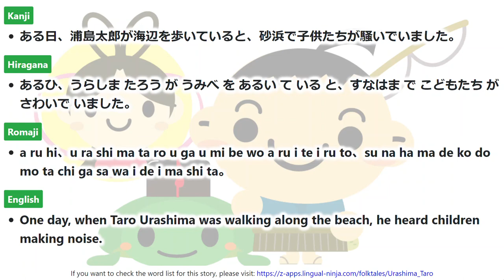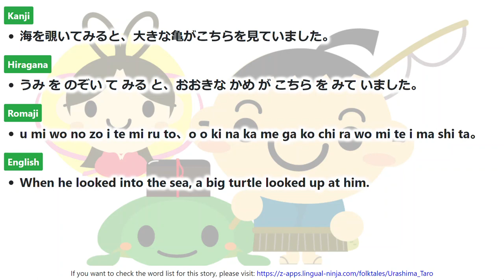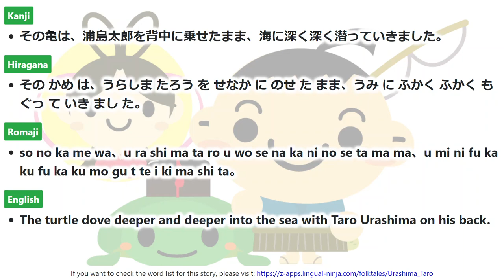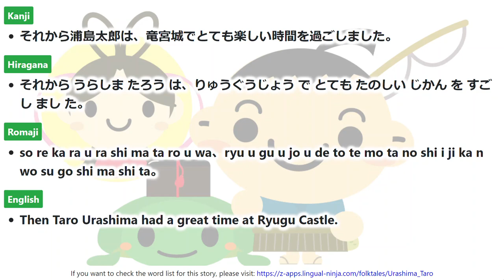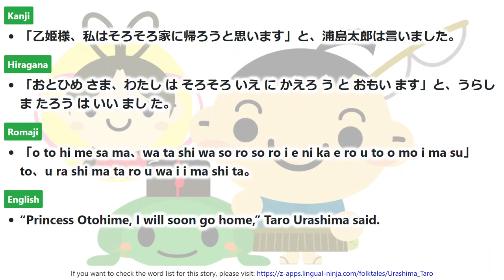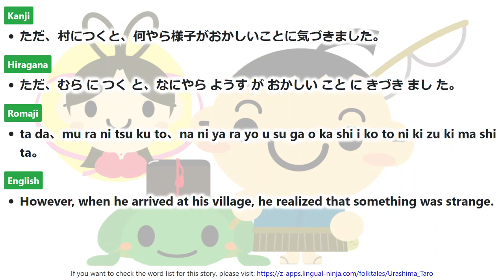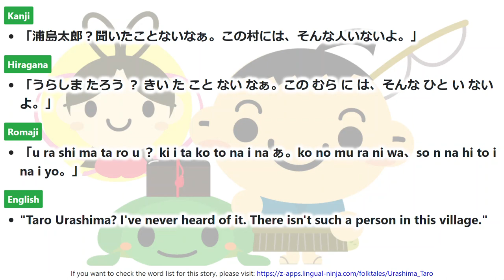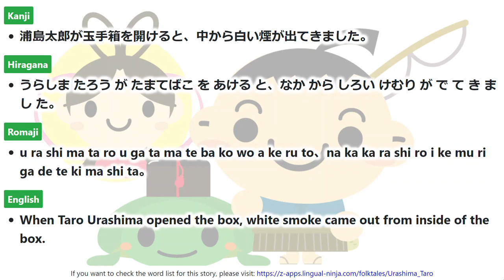【Urashima Taro】 Learn Japanese from the Traditional Folktale!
If you want to check the word list for this story, please
Urashima Taro is a very famous, traditional folktale in Japan!
This is a folktale about a young man who helped a small turtle.
Enjoy the story, and learn Japanese!